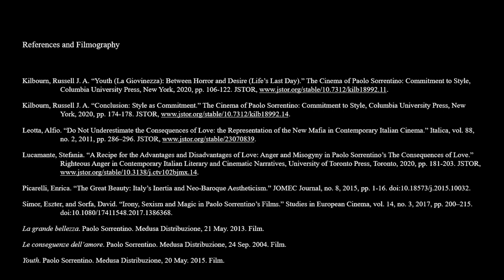Paolo Sorrentino: The Search for Meaning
Thematically, Paolo Sorrentino focuses largely on the quest to find meaning in life in his films. This video looks at the stylistic choices the Italian filmmaker makes to depict this search for meaning.